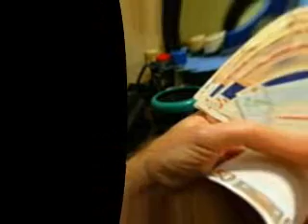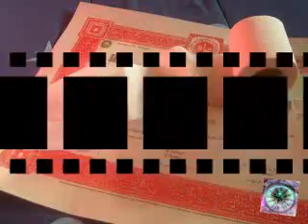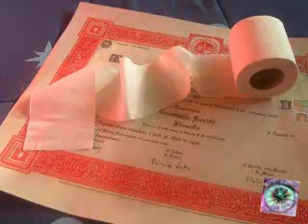Costume e società 36